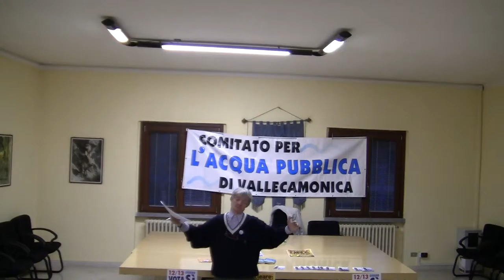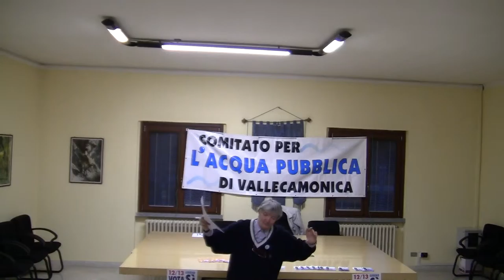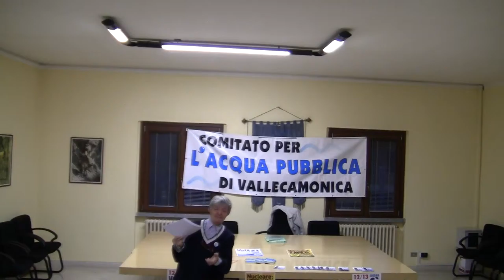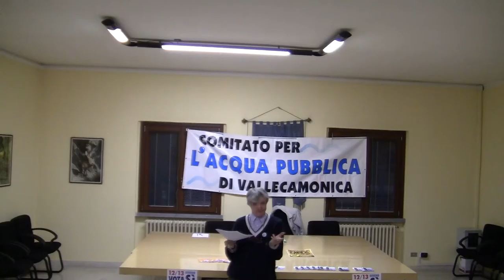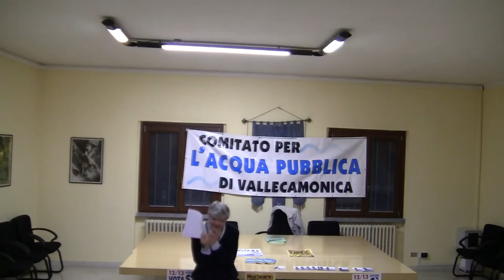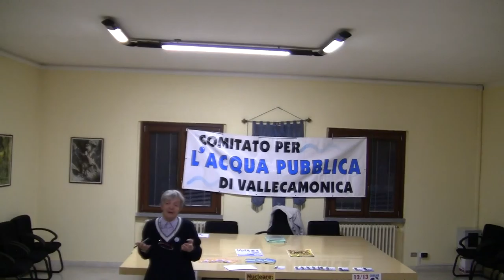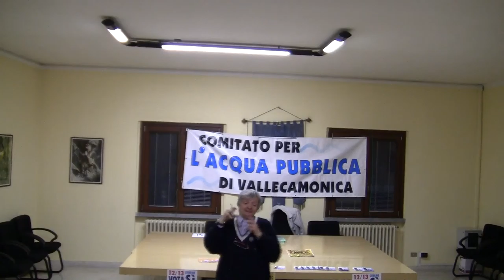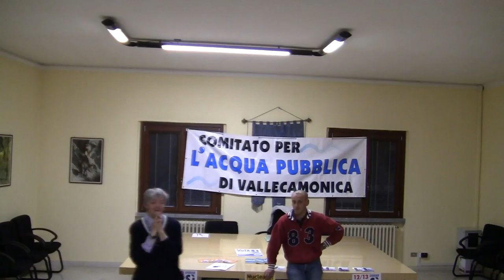Incontro acqua pubblica parte 3